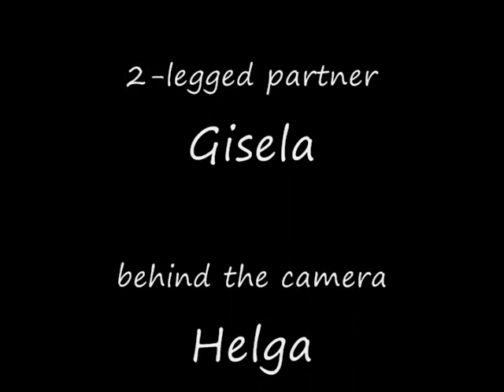Hope's first puppy freestyle video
At almost 5 months old, Hope and Gisela did their first canine freestyle video. It was a lot of fun doing it and we hope you'll enjoy watching it. Music from the Andy Griffith show.
Thanks!